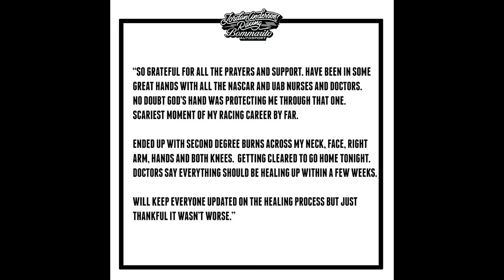Driver Injuries Nascar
NASCAR is known for its competitive racing and its action. The danger of racing that was common place back in the beginning thru the 90s but injuries and worse became rare thankfully; but here are some of the rare instances drivers have gotten hurt in racing incidents.